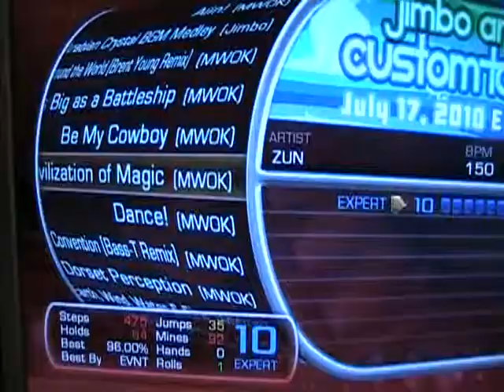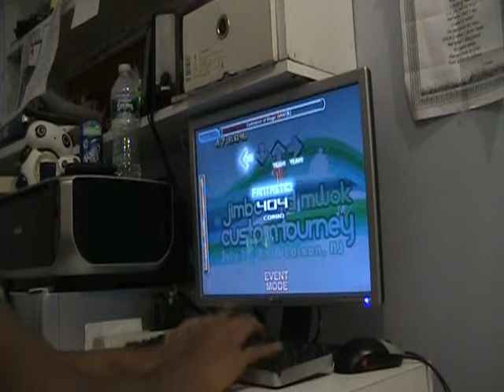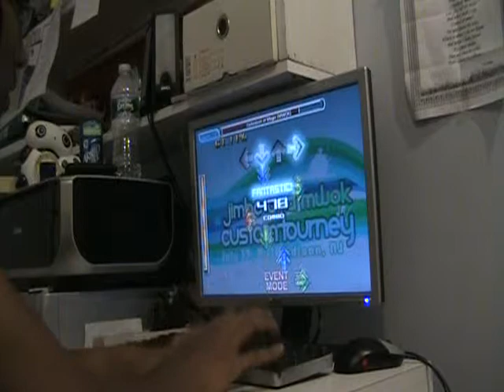Civilization of Magic Itg Index Second Attempt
Lol dont ask me why i have Master chief as the backround it was just something random and that Halo reach is the Shit!
Another chart by Mwok and song by Zun
I really enjoyed this chart. from the Jimbo and Mwok tourney pack 2010